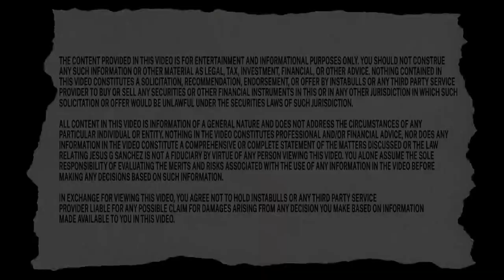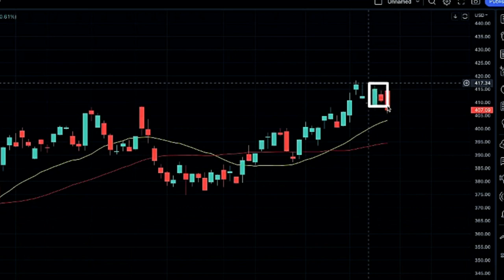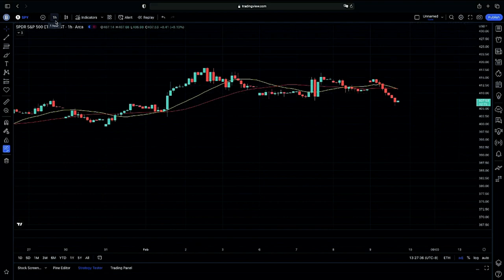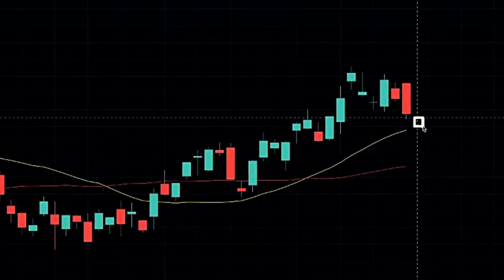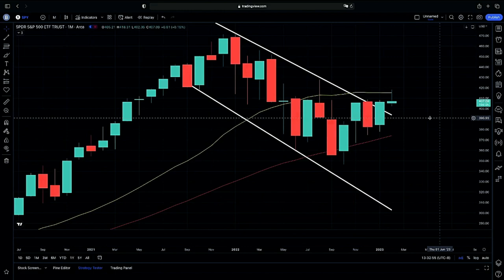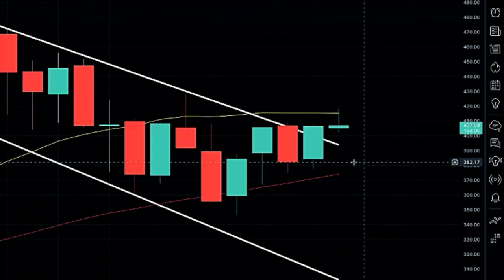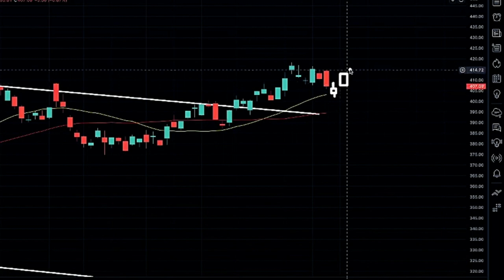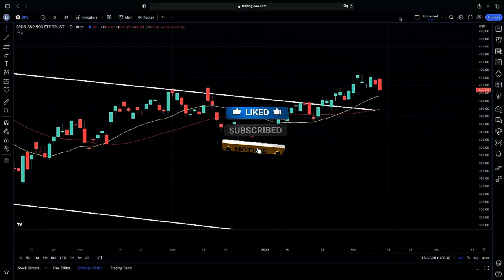⚠️ CPI Next Tuesday 🔑 | Stock Market Update | SPY S&P 500 Chart Technical Prediction!